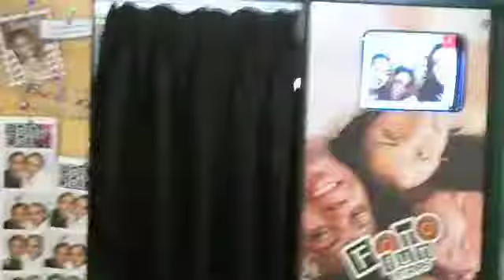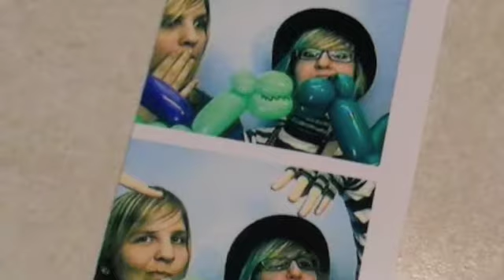Epic Adventurez - Episode: 34 - Homecoming Weekend 2009